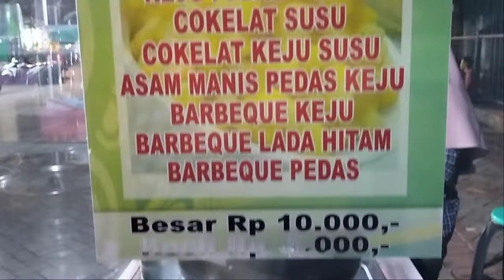CUMA JUAL JAGUNG MANIS,MODAL KECIL UNTUNG BESAAR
Lokasi: Panggang I, Panggang, Jepara, Jepara Regency, Central Java 59411
Saat hujan atau cuaca dingin, ngemil jasuke yang baru matang memang enak. Jasuke alias jagung susu keju adalah snack yang mudah dibuat. Cuma perlu empat bahan, kok.
Berikut ini ada resep jasuke  yang sangat mudah dipraktikkan.
Bahan:
*2 buah jagung manis
*1 sendok makan margarin
*kental manis secukupnya
*keju cheddar parut secukupnya
Cara Membuat Jasuke (Jagung Susu Keju):
Pipil jagung manis, lalu kukus selama 20 menit.
Selagi jagung manis masih panas, segera campur dengan margarin. Aduk sampai rata.
Sajikan jagung manis di mangkuk atau gelas. Tuangi kental manis secukupnya, lalu taburi keju parut.
Jasuke alias jagung susu keju siap disajikan selagi masih hangat.

Demikian resep jasuke atau jagung susu keju yang bisa Anda praktikkan di rumah.